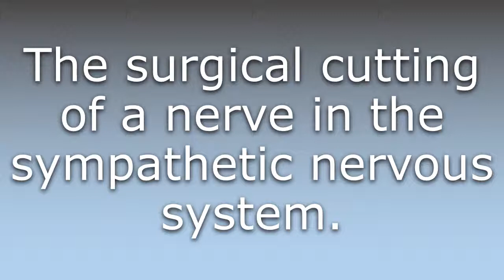What does Sympathectomy mean?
What does Sympathectomy mean in English? Learn the meaning of the word Sympathectomy! How to Pronounce Sympathectomy. Expand your vocabulary, learn words.